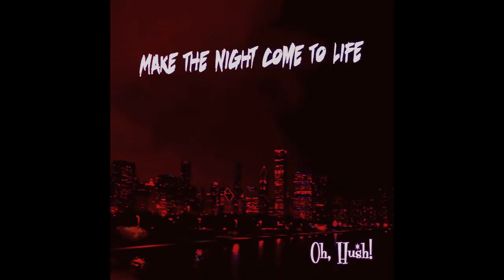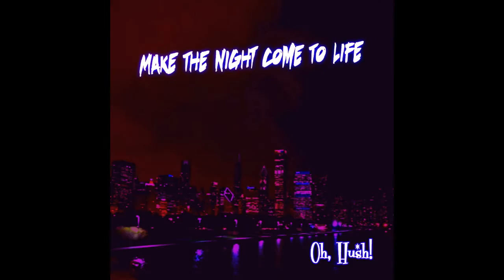Oh, Hush! - "Make The Night Come To Life"